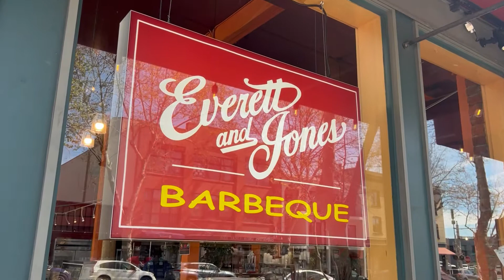EVERETT AND JONES BARBECUE OAKLAND